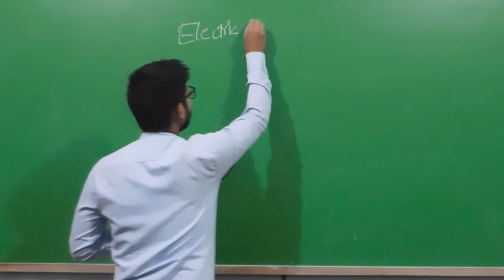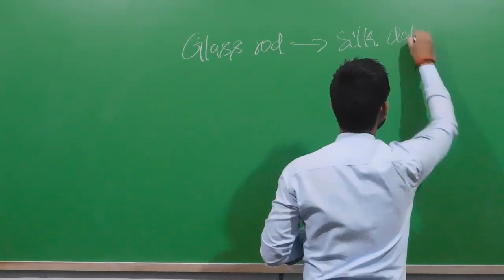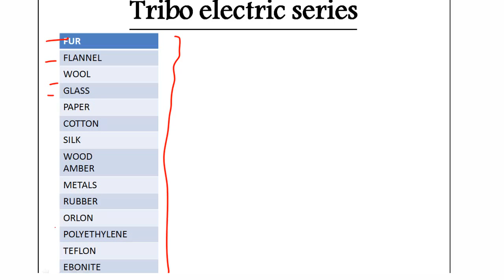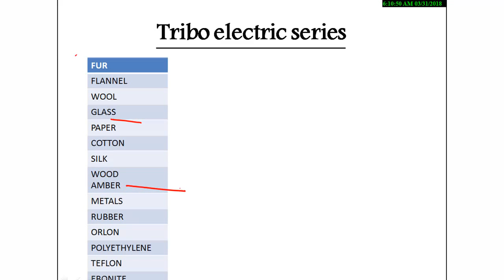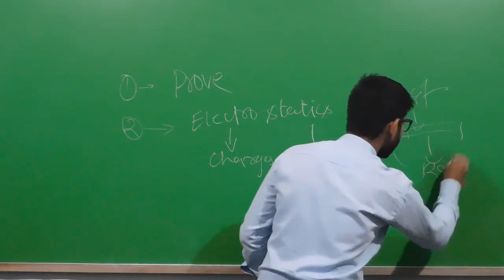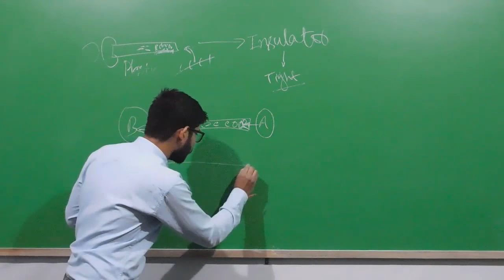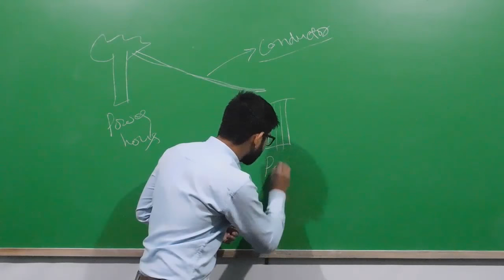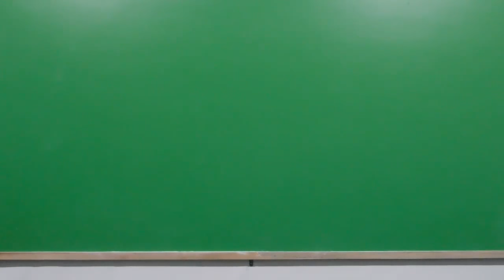Electric charge and insulator dielectrics and conductor by Abhishek sir Electrostatics part-02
Electric charges in electrostatics can be experienced in our daily life that I've tried to show in this video...and also explained Conductors, Insulators and Dielectrics in detail so that electrostatics can be made easy   by Abhishek sahu Sir from Shree achal institute.